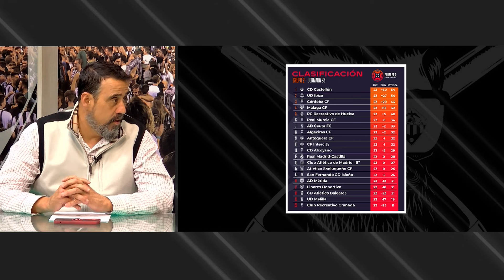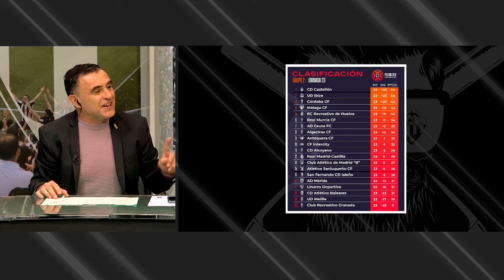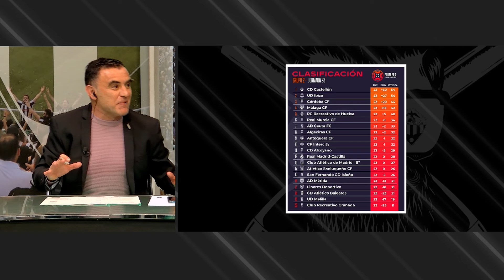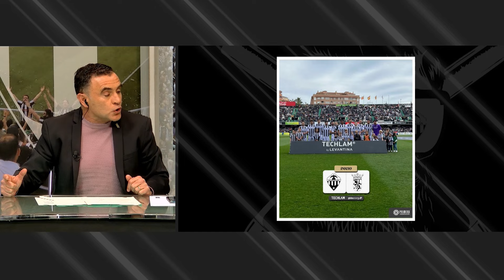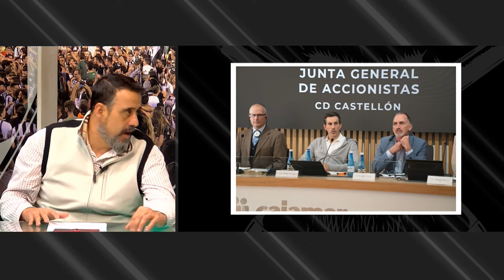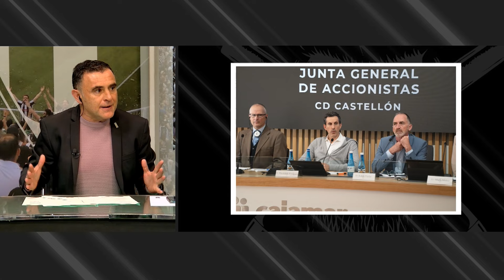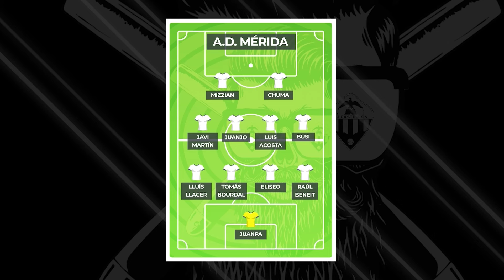LA BARBERIA ALBINEGRA TVCS - Programa 21 (15-02-2024)